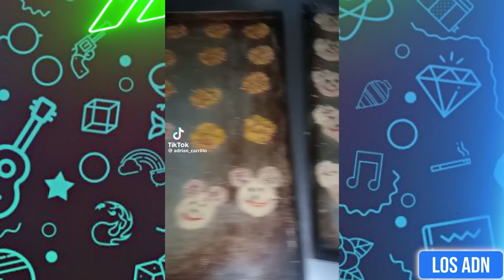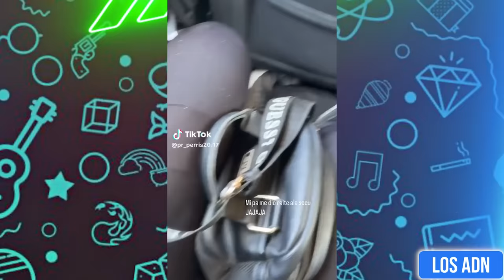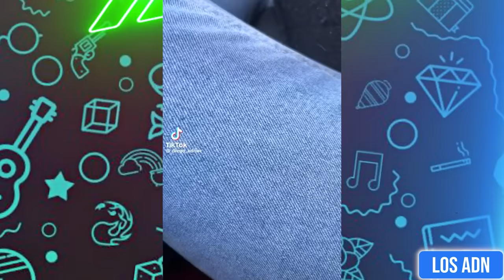🇲🇽 COSAS de M3XlCAN0S 😂 (SI TE RIES PIERDES) | Los ADN